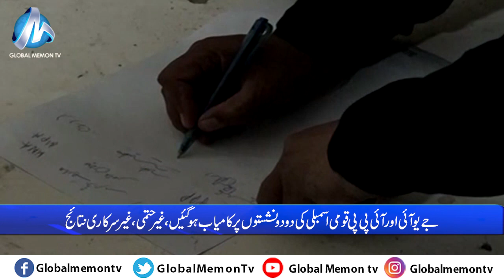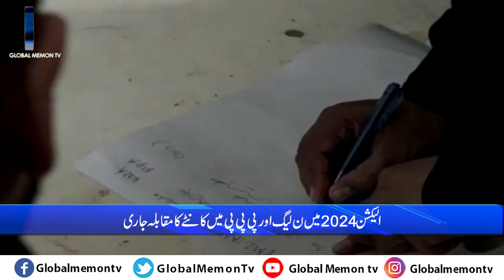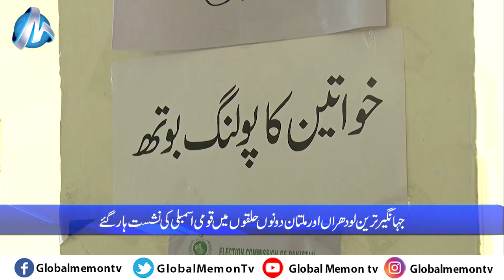Global Memon Tv Bulletin 09 02 2024